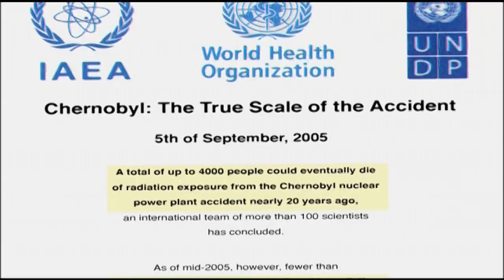Evropa a Černobyl (16.1.2023 ve 20:00 na CS HISTORY)